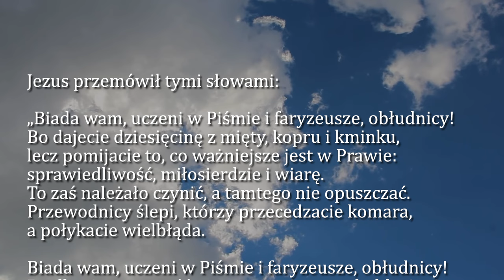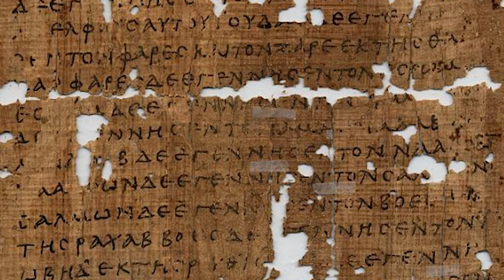Dobra Nowina na dziś | 27 sierpnia - Wspomnienie św. Moniki